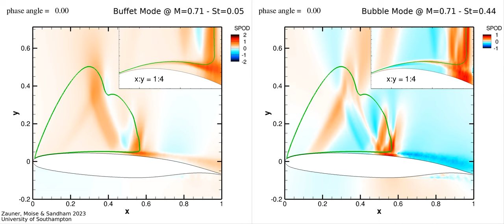Comparison Buffet vs Bubble Modes at Mach 0.71 and Re=500k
Large-eddy simulations have been carried out to study a free-transitional wing-section of ONERA's OALT25 profile at incipient buffet conditions (M=0.71 and Re=500,000). At these conditions, we observe an aerodynamic instability associated with a separation bubble leading to localised shock and lift oscillations. We observe an instability called transonic buffet.

Pressure fluctuations of the dominant mode extracted by Spectral Proper Orthogonal Decomposition (SPOD) are shown for the buffet (left-hand-side) and bubble (right-hand-side), respectively.
Green solid and dashed curves respectively denote instantaneous and time-averaged iso-curves of the sonic line (where the Mach number is unity).

The present clip only shows two cycles of the separation-bubble mode. Simulations providing data-sets for SPOD analysis were run significantly longer.

Corresponding publication:
"On the co-existence of transonic buffet and separation-bubble modes for the OALT25 laminar-flow wing section"
Zauner, Moise & Sandham
Journal of Flow, Turbulence and Combustion, 2023